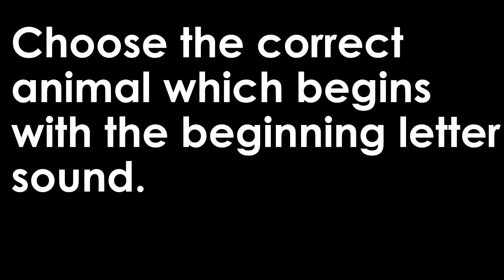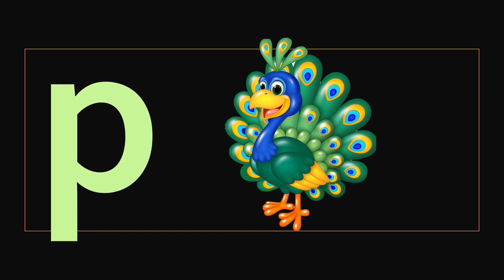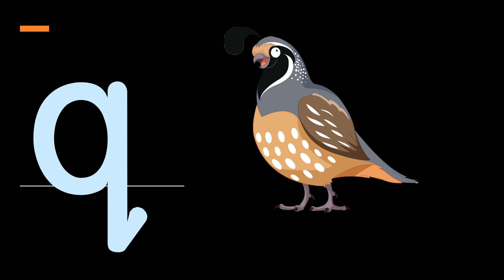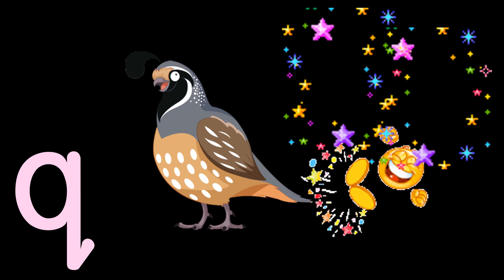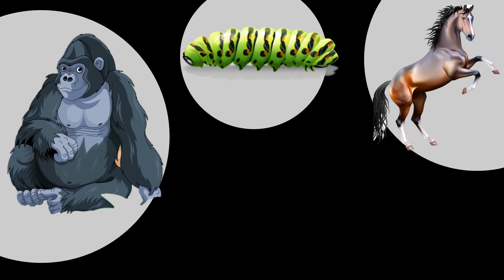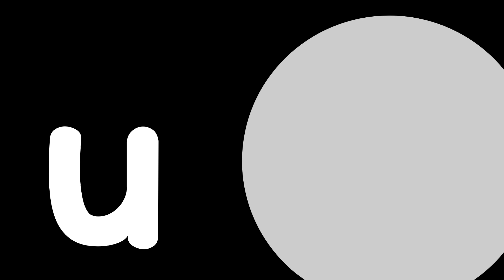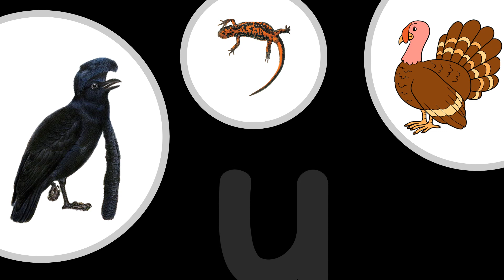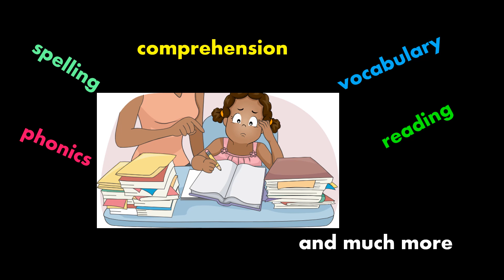Beginning Letter Sound - Assessment 1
This video gives children the opportunity to choose the correct animal which begins with the beginning letter sound.